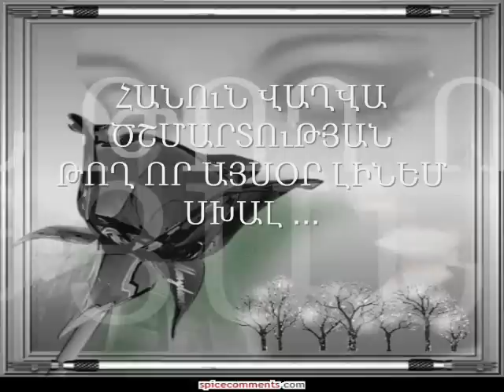Paruyr Sevak Vordus Պարույր Սևակ ՈՐԴՈՒՍ